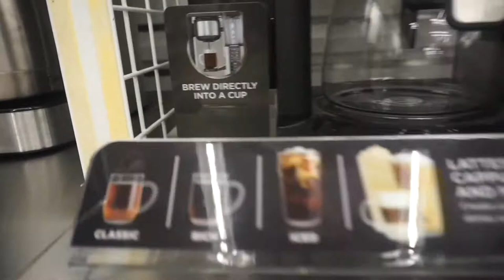VLOG: I GOT AN I PHONE 12, TAKING MY EXTENSIONS OUT, SHOPPING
Chit chat with me while I get my braids refreshed! and I also got a new i phone 12 !

MY CLOTHING WEBSITE!!!